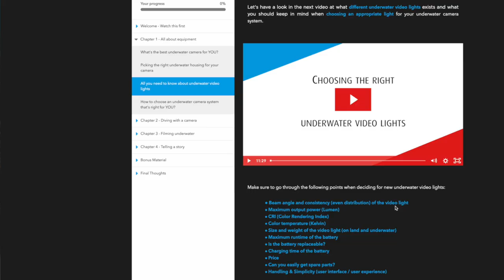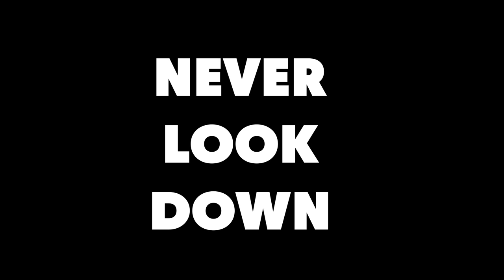How to get PAYING CLIENT WORK as an UNDERWATER VIDEOGRAPHER 🌊🎥💰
I was recently hired by Red Bull to do some underwater video work for them. How this happened, why I got hired and what you should keep in mind if you want to land some paying client work as an underwater videographer is what we'll look at in todays video.

Speed up your color grading with my GoPro LUT Pack for EUR 19.- only:
Speed up your color grading with my Vaquita LUT Pack for EUR 19.- only:

Use the time code for navigation:
0:00 – Intro
01:25 - What I got hired for
05:54 - Why I got hired by Red Bull
7:37 - How to land dream jobs
12:36 - Conclusion

Atomos Ninja V:

GREAT FOR YOUTUBERS!